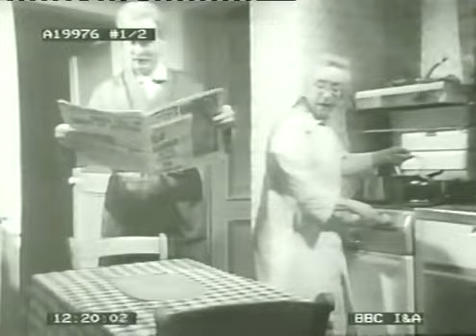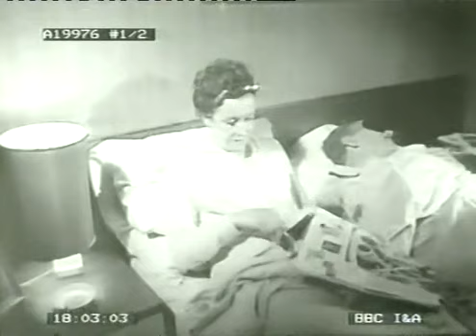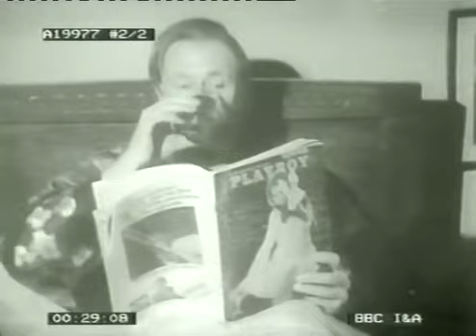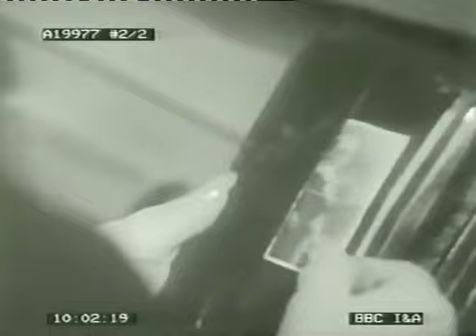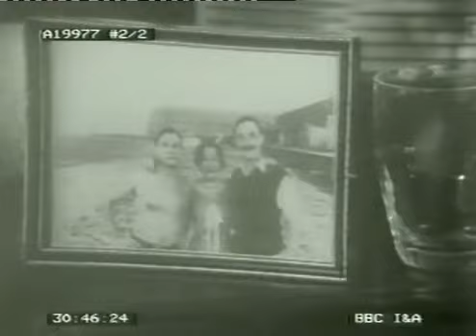Play for Today - The Fox Trot (1971) by Rhys Adrian & Philip Saville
Arthur and Gwen, a cosy middle-aged couple, remember with nostalgia the pre-Motorway Britain of their youth. When Tom, an old friend, returns from voyaging the world their life takes a strange new turn.